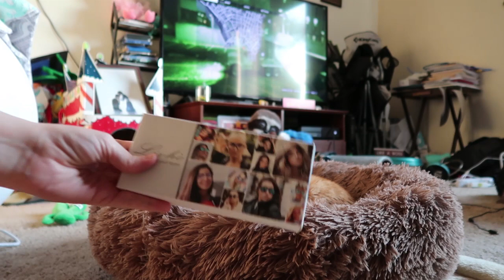Butters finds forbidden plastic and shows it off.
Butters found packaging, and he gets all the love.